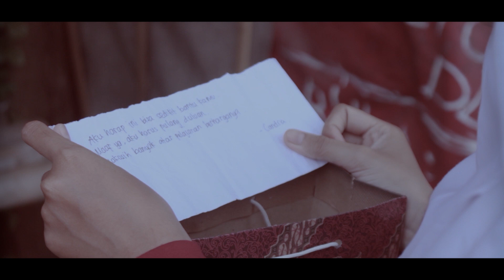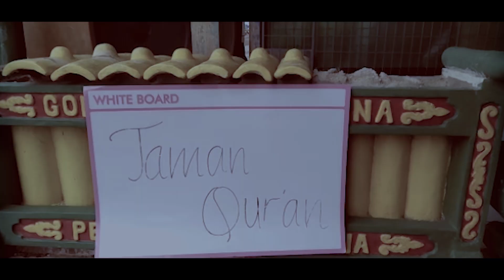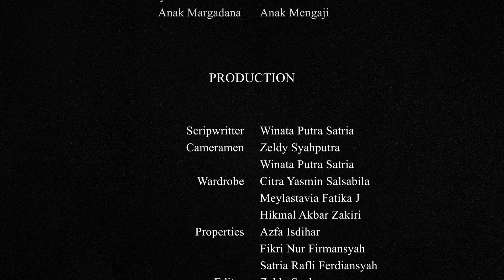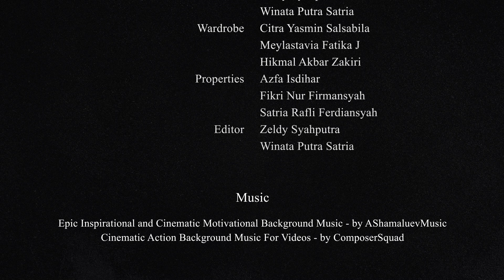ISWARA - Juara Video kreatif ARESTA 16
Sebuah film pendek yang bercerita mengenai Kebesaran jiwa dan tekad yang terbungkus rapi dalam arti menghargai hidup, serta dibumbui dengan perbedaan latar belakang dan problematika kehidupan. Juga datangnya cahaya yang tak disangka. Yang menuntun menuju jalan hidup sesungguhnya.

Inilah, ISWARA
"Tentang jiwa besar yang melahirkan cahaya berbinar. Tentang pengorbanan ikhlas yang akhirnya terbalas."